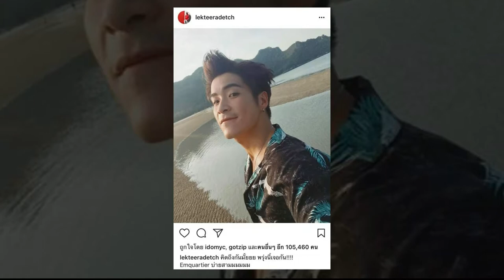EntertainmentDay 250361 : อาเล็ก จัดทริปพาครอบครัวตัวเองและเต้ย เที่ยวด้วยกัน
EntertainmentDay

ช่วงสงกรานต์นี้แฟนคลับของ อาเล็ก - เต้ย อาจจะได้ลุ้นเห็นภาพคู่อีกครั้ง เพราะ อาเล็กมีแพลนจัดทริปใหญ่ ที่จะพาครอบครัวตัวเองและครอบครัวเต้ยไปเที่ยวที่สวิชเซอร์แลนด์ด้วยกัน งานนี้แฟนๆรอชมภาพสวยๆจากทั้งคู่กันได้เลย